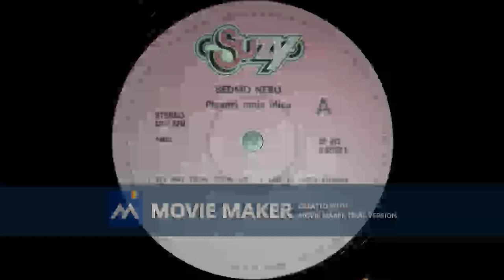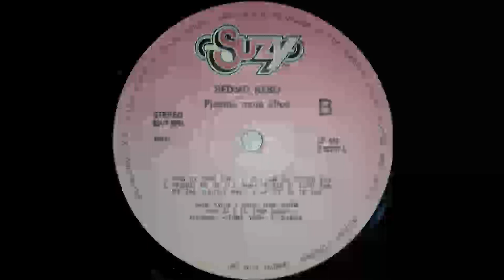SEDMO NEBO-Pjesma moje ulice 1990